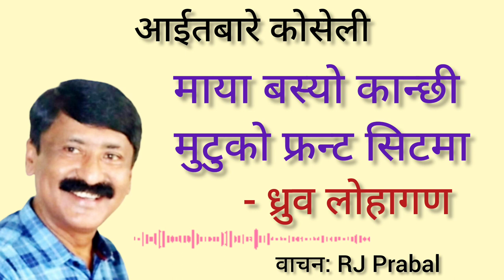( आईतबारे कोसेली ) || Maya basyo kanchi mutuko front seatma || Dhruba Lohagan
Aaitabarey koseli ( आईतबारे कोसेली ) || Maya basyo kanchi mutuko front seatma ( माया बस्यो कन्छी मुटुको फ्रन्ट सिटमा) || Dhruba Lohagan || वाचन : Rj Prabal Rai